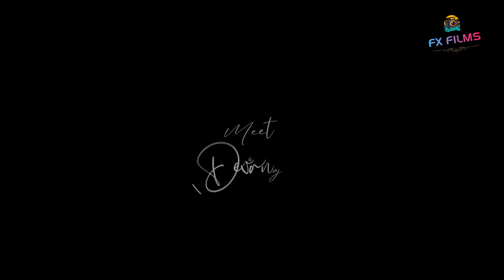Wedding Short Film 2023 | Meet x Devangi I Gujarati Wedding Highlights | FX Films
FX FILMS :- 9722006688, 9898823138